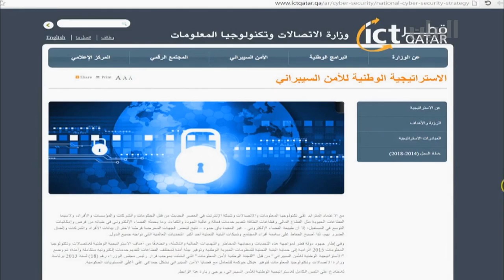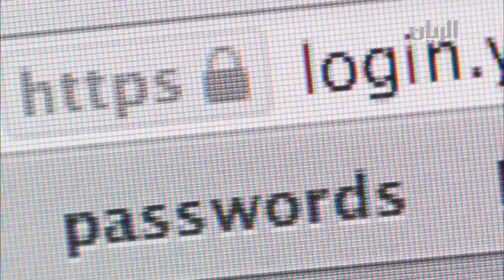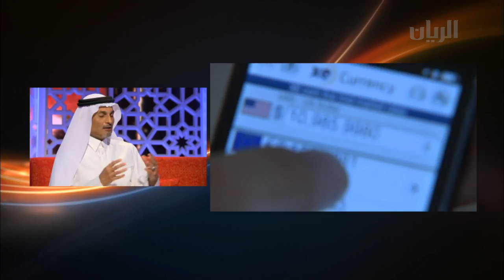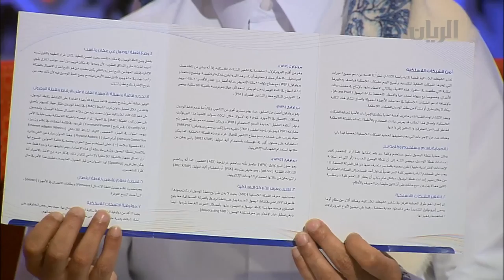الأمن السيبراني في قطر - مقابلة مع المدير التنفيذي لقطاع الأمن السيبراني بوزارة الاتصالات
الأمن السيبراني في قطر - مقابلة مع المدير التنفيذي لقطاع الأمن السيبراني بوزارة الاتصالات وتكنولوجيا المعلومات

يستعرض هذا الفيديو مقابلة أجرتها قناة الريان الفضائية مع المهندس/ خالد الهاشمي، المدير التنفيذي لقطاع الأمن السيبراني بوزارة الاتصالات وتكنولوجيا المعلومات، حول الجهود المتواصلة التي تبذلها وزارة الاتصالات وتكنولوجيا المعلومات، بالتعاون مع جميع القطاعات والجهات المعنية، لخلق فضاء إلكتروني آمن ومفتوح في ضوء رؤية قطر الوطنية 2030. وقد تفضل المهندس/ خالد الهاشمي بعرض عدد من مبادرات الوزارة التي تهدف إلى توعية وتثقيف المواطنين والمقيمين لحمايتهم من التهديدات التي قد تواجههم عبر الفضاء السيبراني.

Cyber Security in Qatar – Interview with Executive Director of Cyber Security at the Ministry of Information and Communications Technology

In this interview by Al Rayyan Satellite Channel, Mr. Khalid Al-Hashimi, Executive Director of Cyber Security at the Ministry of Information and Communications Technology (ictQATAR), sheds light on the continuous efforts exerted by ictQATAR in collaboration with the different stakeholders to ensure an open and secure cyberspace in light of Qatar National Vision 2030. Mr. Khalid Al-Hashimi also introduces a number of ictQATAR’s initiatives aiming at enhancing the awareness of how to protect the Qatari society from potential cyber threats.